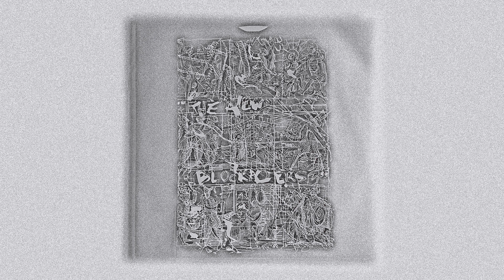September 27th, 1960 (Based on TNB's "Changez les Blockeurs")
This was a tape-piece commissioned by Richard & Frank Bull of Vinyl-on-Demand, who issued it as the second track on the "Viva Negativa!" 4LP set in 2006. The date refers to the invention of the moving walkway, which is the main sonic element here, recorded at Heathrow in 2005 en route to Morden Tower in Newcastle (where, famously, The New Blockaders played a pair of concerts in July & October of 1983).